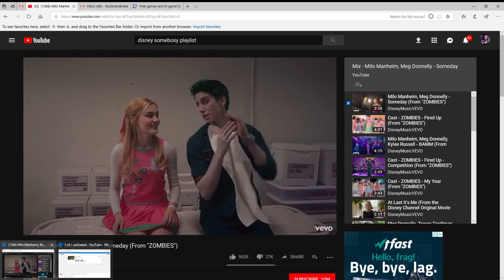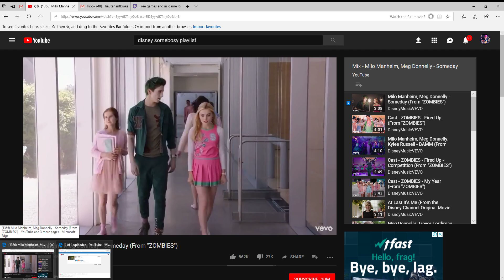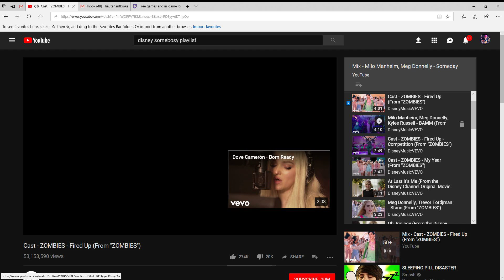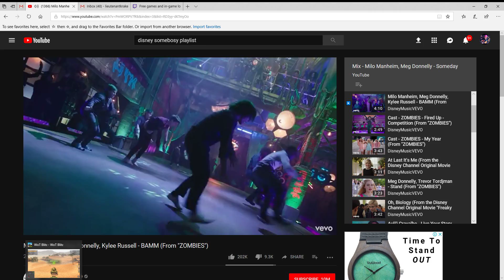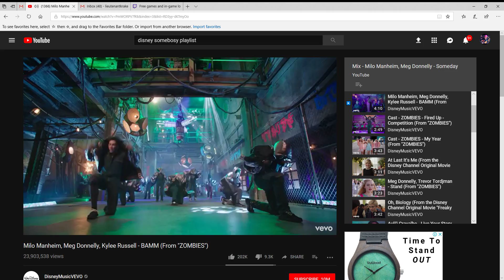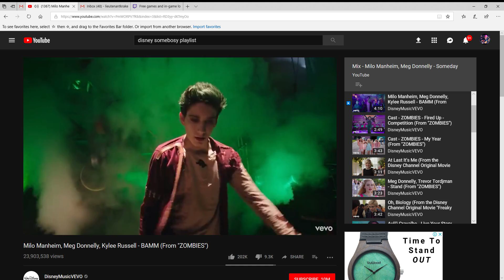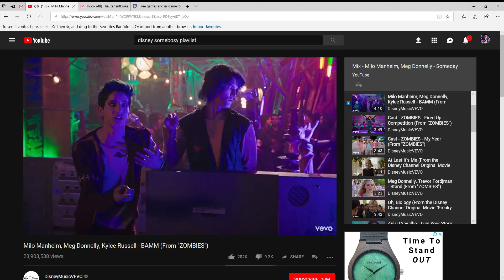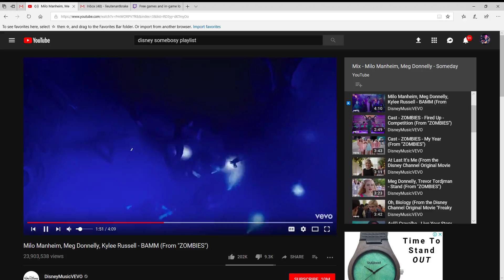My first tier 7! Ft my clans deputy leader!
the legendary M41 Bulldog!